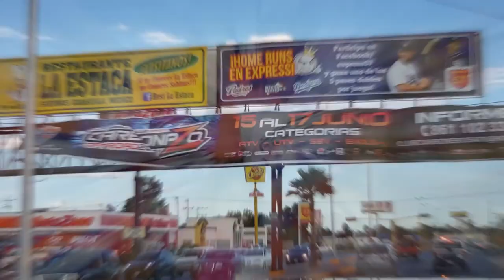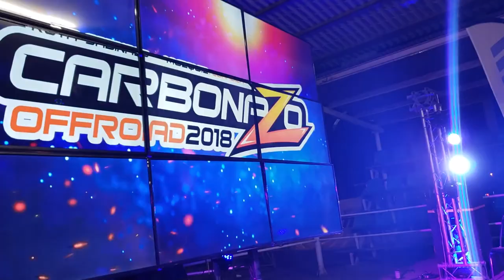Reporte AOR Carbonazo 2018 parte 1